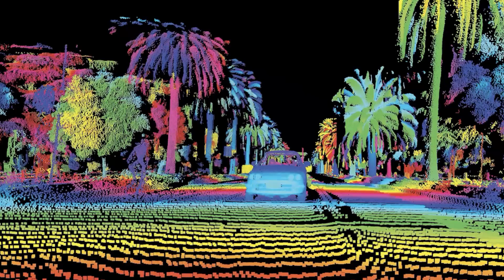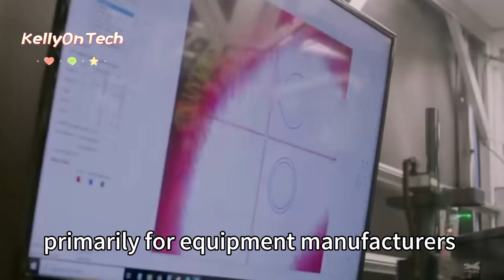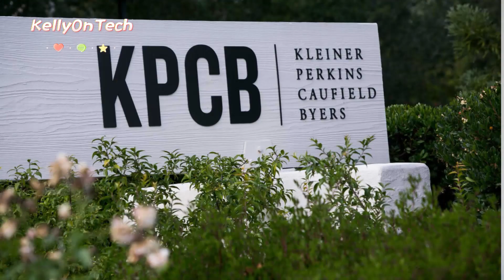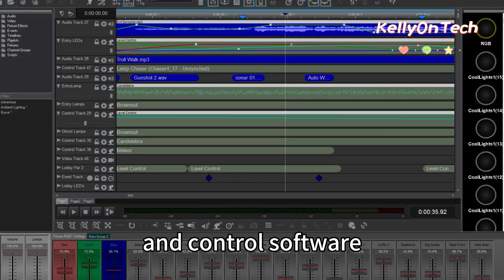AEye vs. Luminar: The Nasdaq LiDAR Companies Showdown KellyOnTech Autonomous Driving Series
AEye vs. Luminar: The Nasdaq LiDAR Companies Showdown KellyOnTech Autonomous Driving Series | Mans International

00:00 AEye and Luminar Introduction
01:54 Who invested in Luminar?
Who founded Luminar?
02:42 Who invested in AEye?
04:08 Who founded AEye?